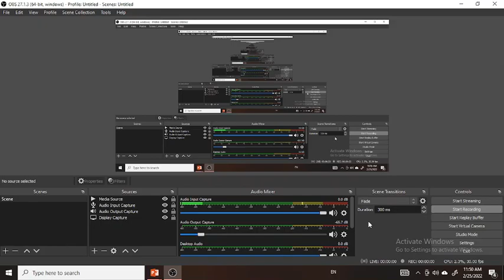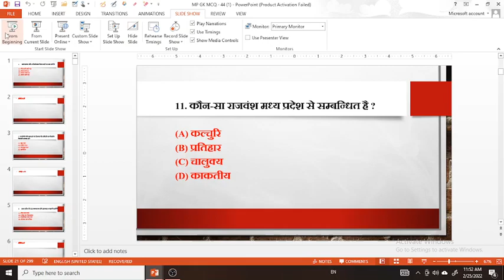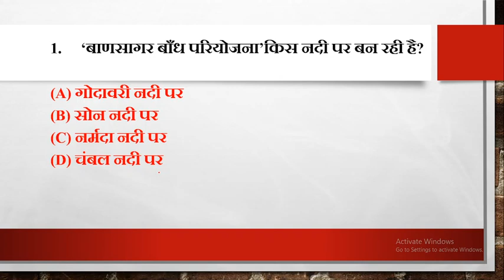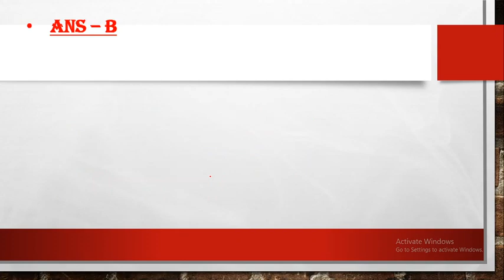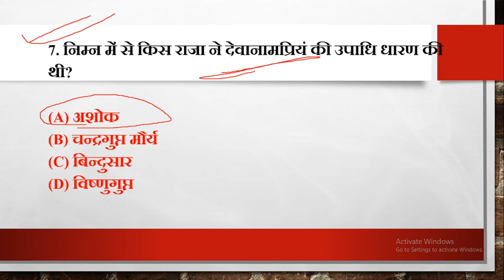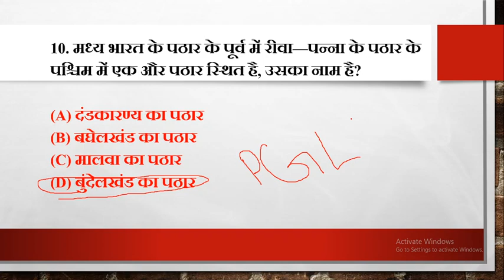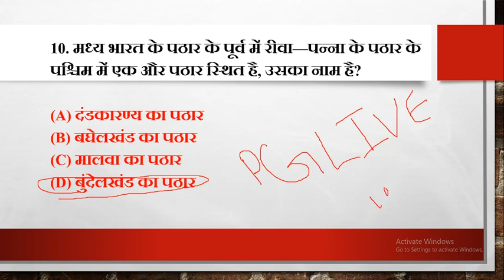सामान्य ज्ञान वस्तुनिष्ठ प्रश्न | GK TOP 10 Question L-114| MPPSC | MPSI